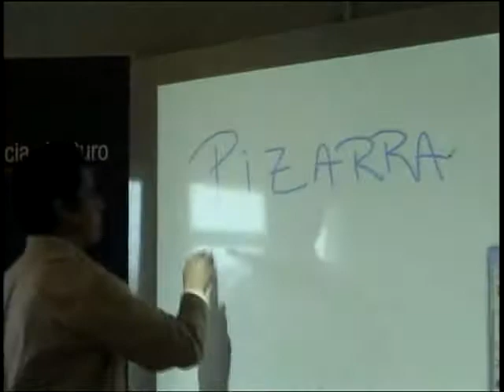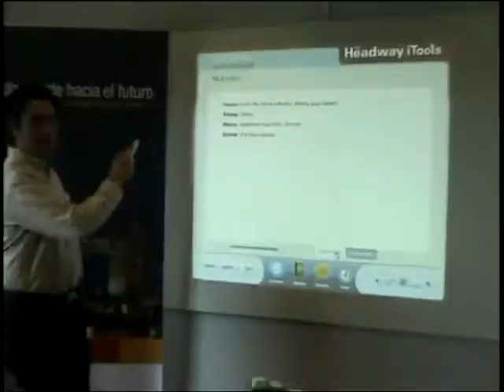INTITUTO BRITÁNICO(GTS.JANA).mp4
INTITUTO BRITÁNICO(GTS.JANA).